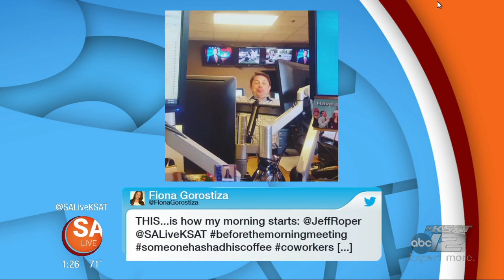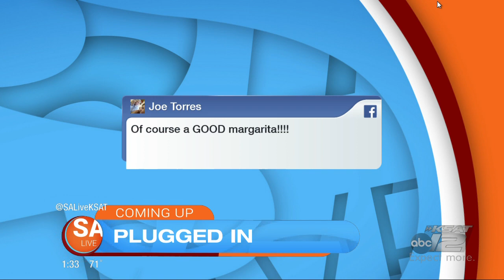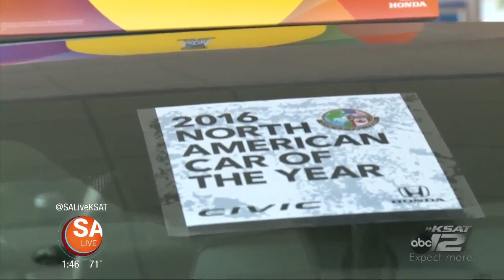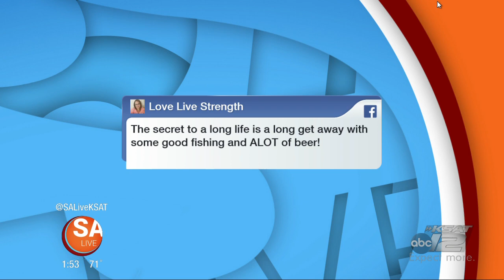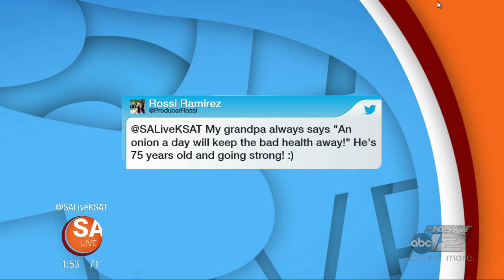SA Live - 5/18/16